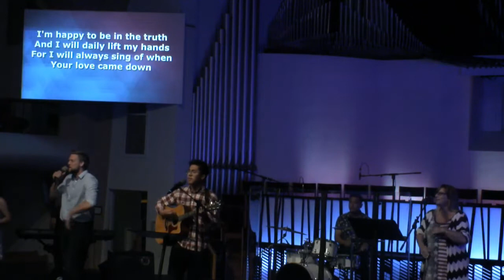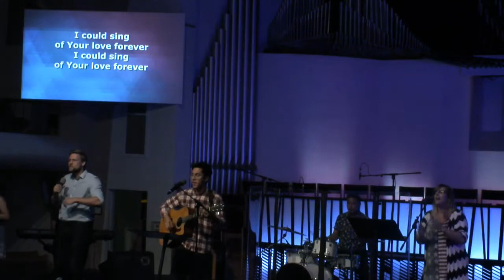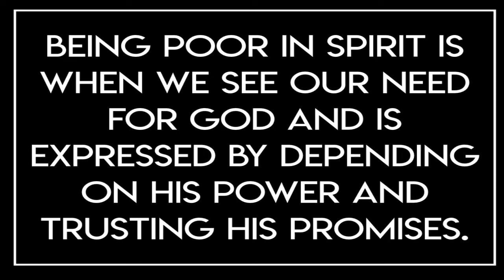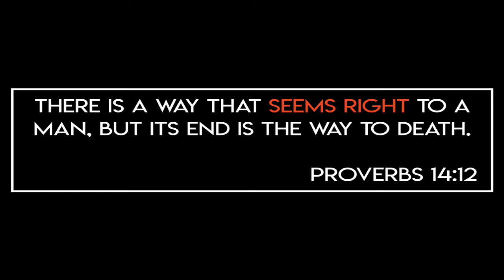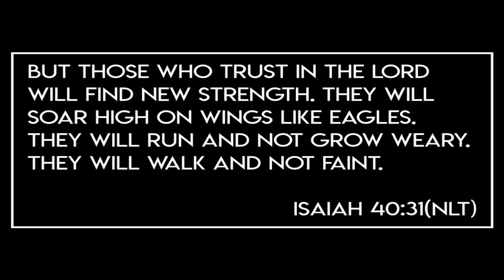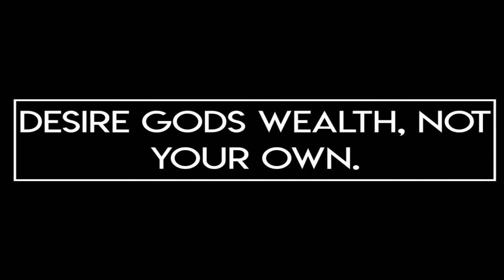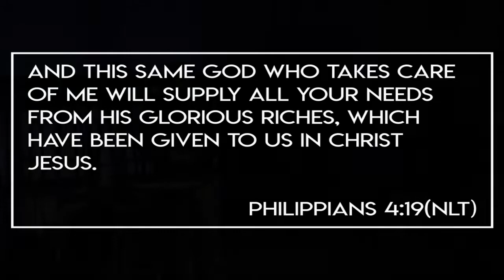Riverside Worship Service June 30, 2019 "Blessed Are the Poor in Spirit" by Sam Newman